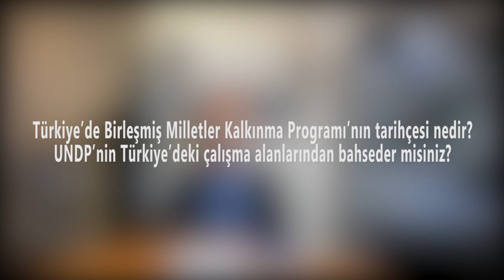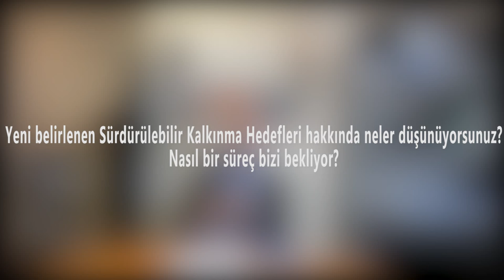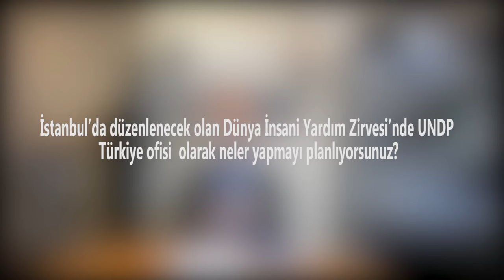Atila Uras ile UNDP Türkiye Röportajı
İdemahaber olarak; UNDP Türkiye Mukim Temsilci Yardımcısı Atila Uras İle UNDP tarihçesi ve çalışmaları hakkında gerçekleştirdiğimiz röportajımız